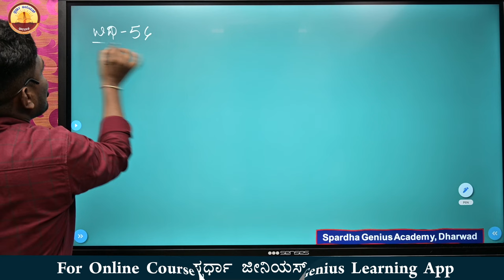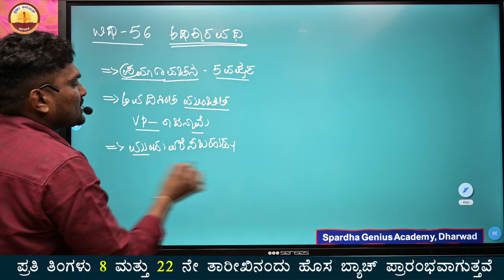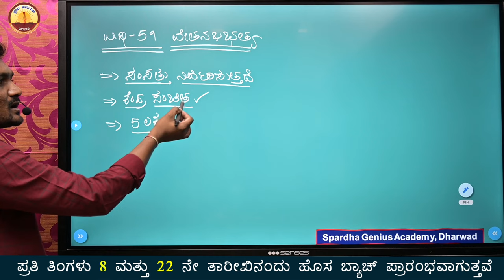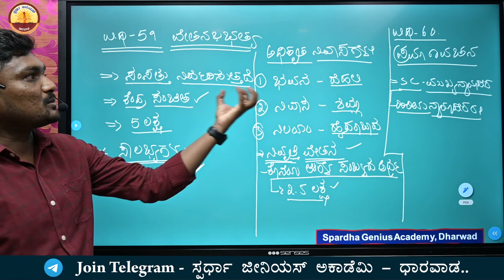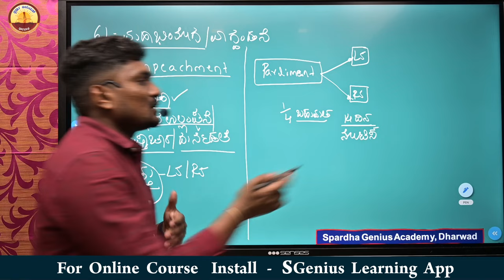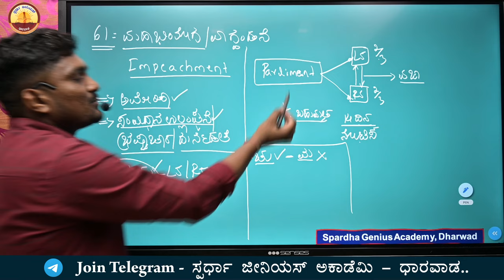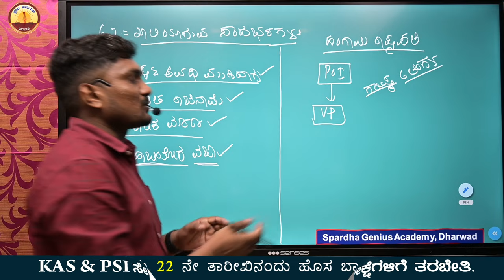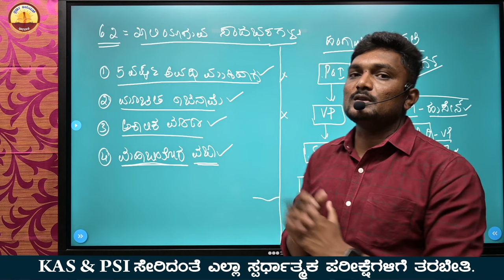President of India | ಭಾರತದ ಸಂವಿಧಾನ | Part 02 | Prasad Nandikurali |Spardha Genius Academy Dharwad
ಸ್ಪರ್ಧಾ ಜೀನಿಯಸ್ ಅಕಾಡೆಮಿ, ಧಾರವಾಡ.

*ಪ್ರತಿ ತಿಂಗಳು 08 & 22 ನೇ ತಾರೀಖಿನಂದು ಹೊಸ ಬ್ಯಾಚ್ ಗಳು ಪ್ರಾರಂಭವಾಗುತ್ತವೆ.

*KAS, PSI ಸೇರಿದಂತೆ ಎಲ್ಲಾ ಸ್ಪರ್ಧಾತ್ಮಕ ಪರೀಕ್ಷೆಗಳಿಗೆ ಗುಣಮಟ್ಟದ ತರಬೇತಿ.

*ಮೊದಲು ಎಲ್ಲಾ ವಿಷಯಗಳ ತರಗತಿಗಳಿಗೆ ಹಾಜರಾಗಿ ನಂತರ ಪ್ರವೇಶ ಪಡೆಯಬಹುದು.

*Kannada, English, Computer ಸೇರಿದಂತೆ ಒಟ್ಟು 16 ವಿಷಯಗಳ ಬೋಧನೆ ಮಾಡಲಾಗುವುದು.

*ಒಟ್ಟು 20 ಮಾದರಿ ಪರೀಕ್ಷೆಗಳು ಉಚಿತ (With Synopsis).